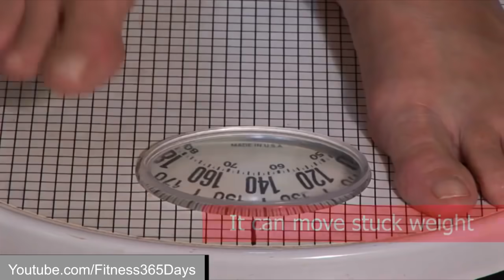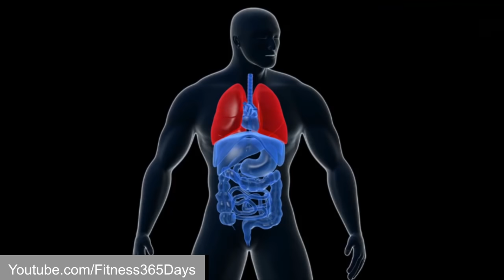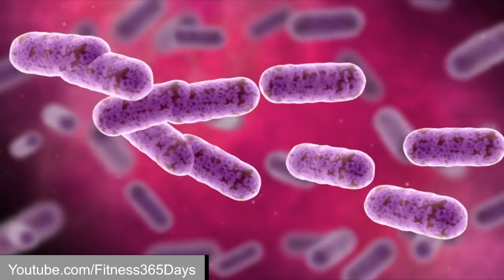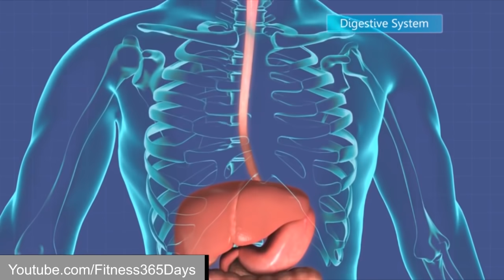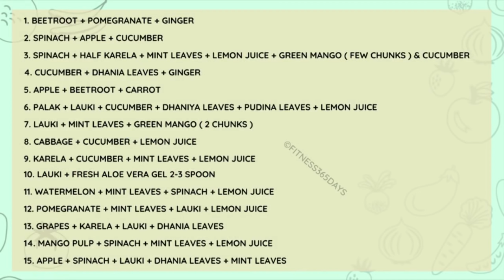शरीर को detox कैसे करें? How to Detox Your Body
इस वीडियो में आप जानेंगे की अपने शरीर को detox कैसे करें? शरीर को अंदर से साफ करने का तरीका क्या है? क्यों शरीर की गंदगी साफ करनी चाहिए?
और कैसे हम अपने शरीर की गंदगी साफ करें? तो इसे आखिर तक ज़रूर देखें और जानें, शरीर को डिटॉक्स करने के उपाय |

In this body detox video, you will know how to detox your body? what are the benefits of detoxing body? What is the way to clean the body inside? Why should we clean the body? So watch it till the end and know how to detoxify your body at home naturally in hindi.